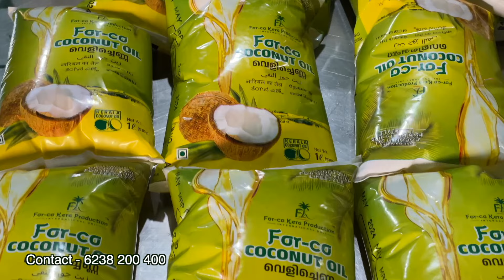നിലമ്പൂർ അകമ്പാടത്ത് വയറിംഗ് തൊഴിലാളിക്ക് സൂര്യാഘാതമേറ്റു